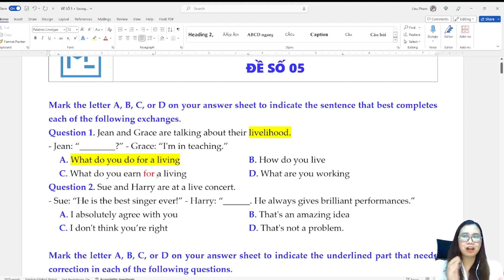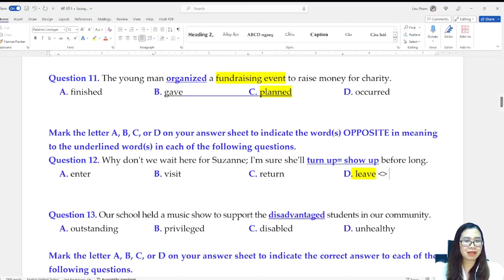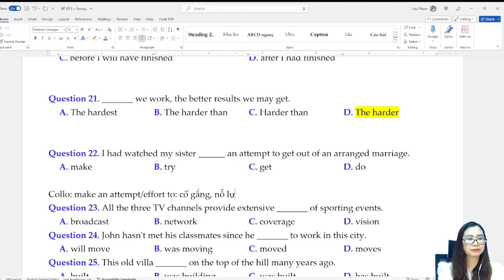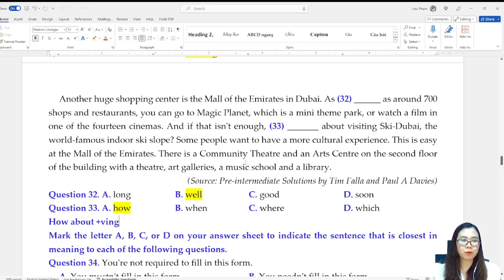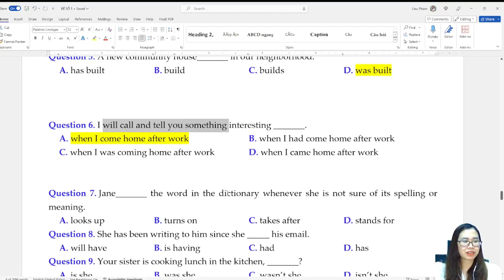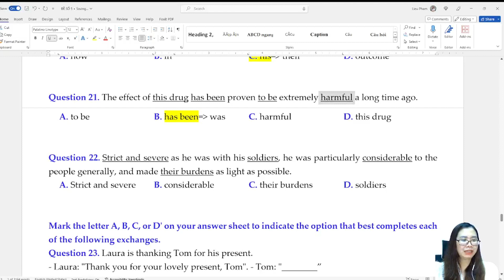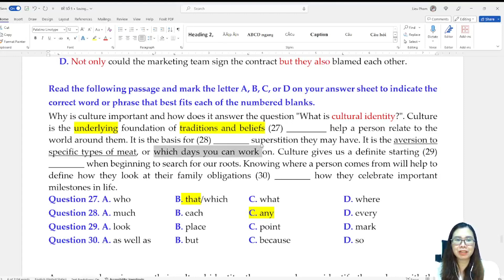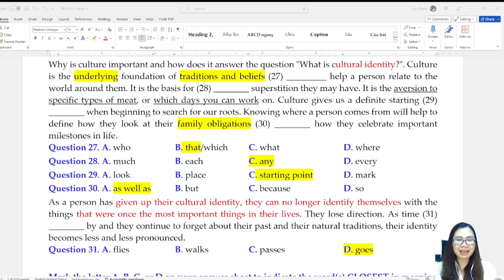CHỮA ĐỀ 5&6 - MỤC TIÊU LẤY TRỌN 8 ĐIỂM | Cô Phạm Liễu